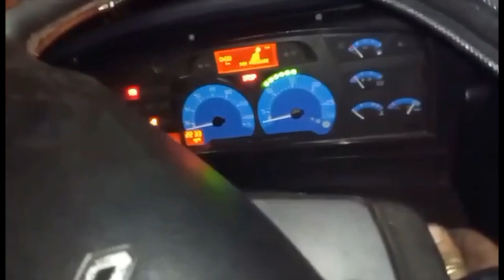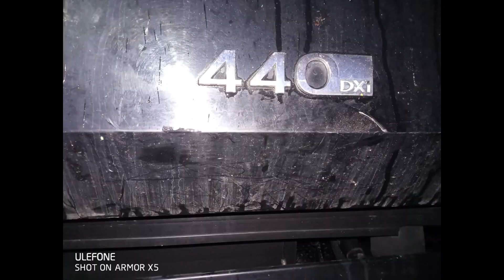Renault Magnum first drive and memories, chill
Pisut materjali Renault magnumiga sõitmisest